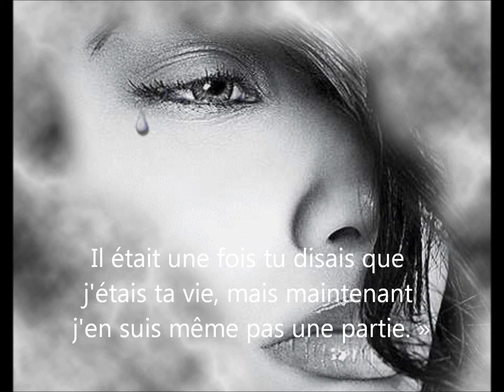tu me manques.wmv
Il est difficile de ne pas voir celui ou celle que nous aimons